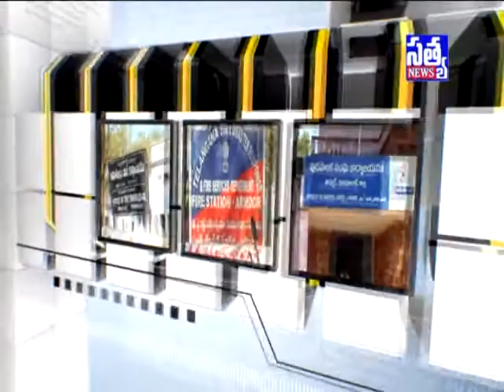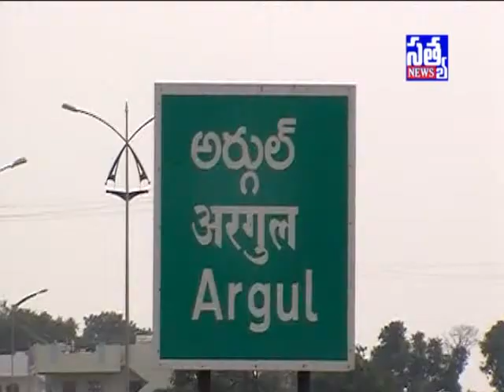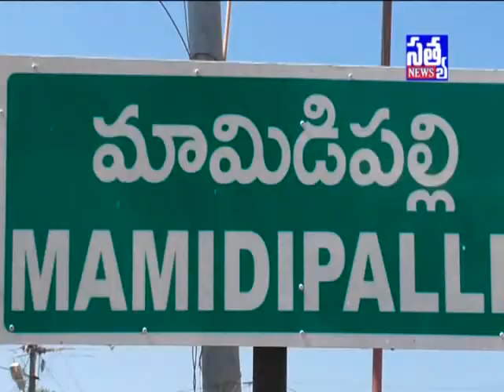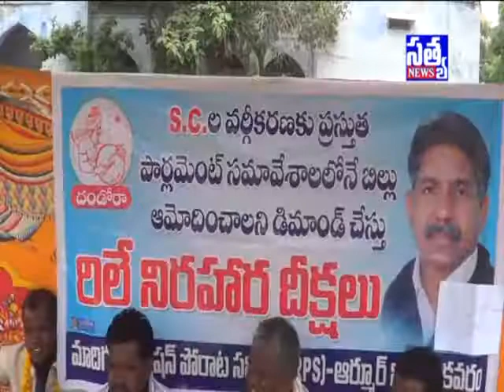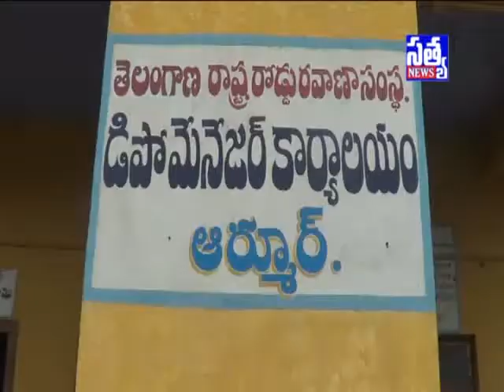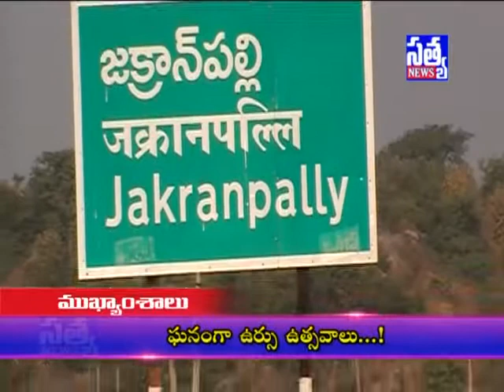SATYA DAILY NEWS ARMOOR || 04 -08 -2017